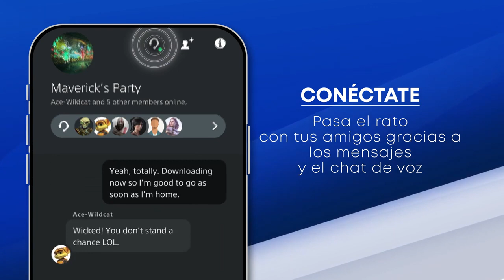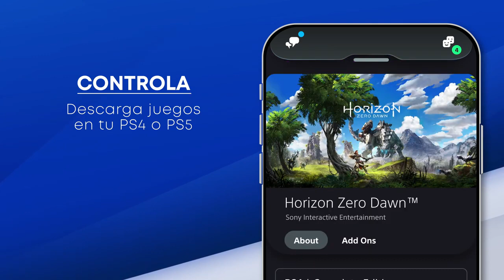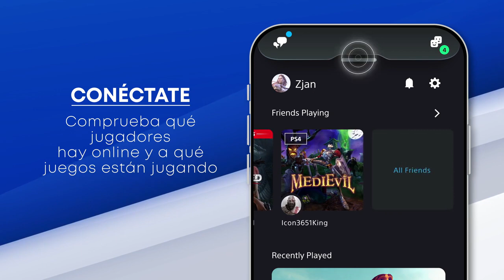ULTIMA HORA | PLAYSTATION 5 | NUEVA FUNCIÓN QUE VIENE ... YA ERA HORA !!!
TABLAS DE CONTENIDOS:
0:00 Introducción